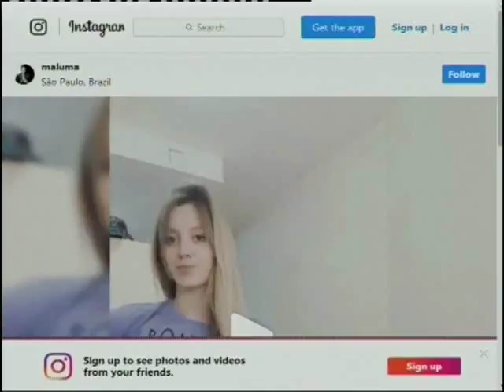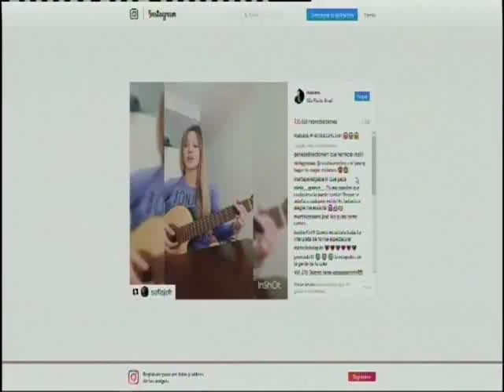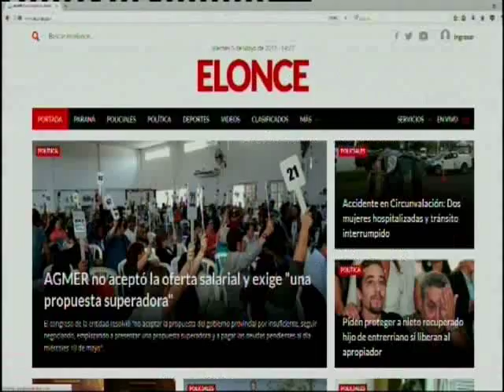20170505 BN SOFIA JOFRE FELICES LOS 4 LA DON JHONSON HD 720 CANALONCE